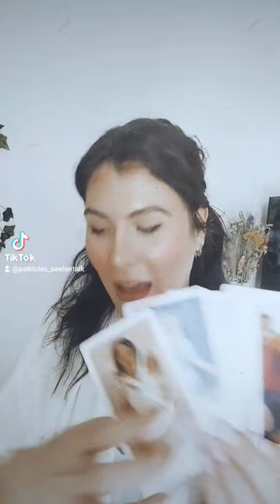Steinbock Juni 2023 Tarot #2023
Hallo du Liebe/Lieber,

Seelentalk Basis Kurs - "Hellsinne erwecken & erweitern! Lerne Energien zu lesen & Seelengespräche zu führen!" - 666 €
***individuelle Teilzahlung möglich

Akasha Ahnen/Familien Lesung 99€ (1-1,5h)
Akasha  Karma Lesung 99€ (1-1,5h)
Akasha Lesung Rückführung 99€ (1-1,5h)
Akasha Berufslesung 99€ (1-1,5h)
Akasha Paar/Single Lesung 99€ (1-1,5h)
Akasha Finanz Lesung 99€ (1-1,5h)
Akasha "inneres Kind" Lesung 99€ (1-1,5h)
Akasha Lesung - freies Thema 99€ (1-1,5h)
**bei Buchung von min. 2 Lesungen 90€ pro Lesung

🔮Für eine Akasha Lesung, persönliche Kartenlegung, Soultalking, Channeling oder Healing, schicke mir bitte eine Nachricht/Sprachnachricht per WhatsApp oder Telegram an:

💞persönliche Legungen :💞
Dein persönliche/individuelle Tagebotschaft-Laufzeit 1 Woche 33,33 €
Seelenbotschaft von deinem Gegenüber + Tarot & Zusatzkarten  33 €
9er Legung Aktuelle Situation & Zukunft + Tarot & Zusatzkarten 44 €
Gedanken, Gefühle, nächster Schritt + Tarot & Zusatzkarten 55 €
Große Legung Seelenpartnerschaft + Tarot & Zusatzkarten 66 €**
Große Monatslegung + Tarot & Zusatzkarten 66 €**
Große Single Legung + Tarot & Zusatzkarten 66 €**
**Sparpaket: min. 2 große Legungen 60 € pro Legung**
Jahresblick 2023 Große Legung Lenormand + Tarotkarten + Zusatzkarten 66 €

Soultalking 1h/88 €**
Gechannelte Nachricht von deinem Herzensmensch + eine Frage an deinen Herzensmensch 33 €
**Sparpaket: min. 2h Soultalking 80€/h**

Full Moon Healing 35 €
Healing 77 €